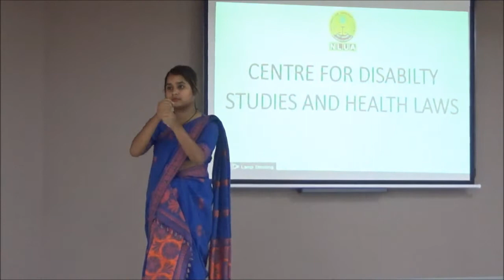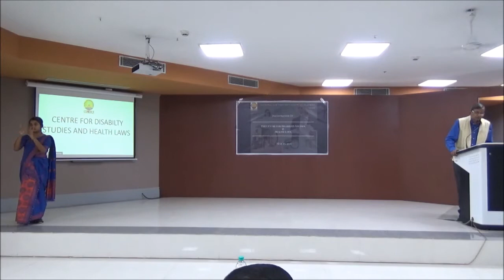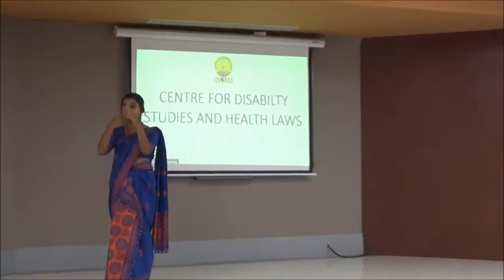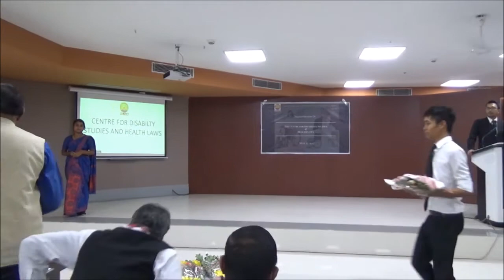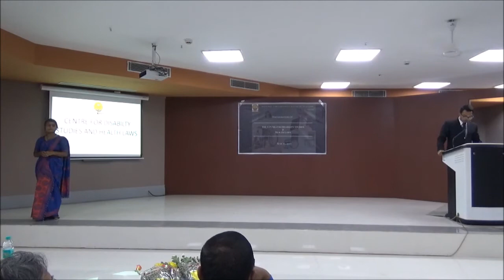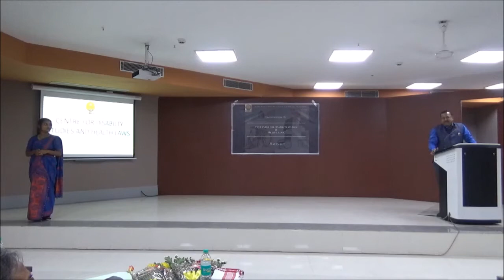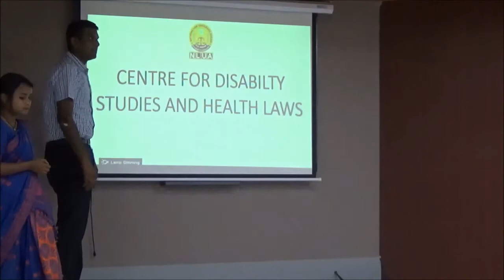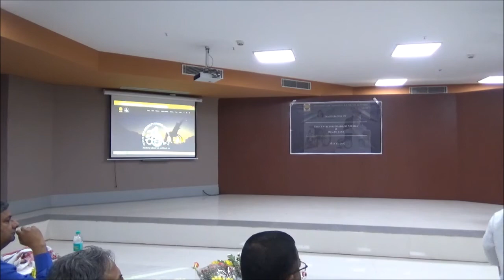Inauguration Ceremony of Centre for Disability Studies and Health Laws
Centre for Disability Studies and Health Laws has been inaugurated in presence of Shri Justice Ajit Singh, Chief Justice of Guwahati High Court; Prof. (Dr.) J. S. Patil, Vice Chancellor of NLUA; Hon'ble Mr. Justice Ujjal Bhuyan, Judge of Gauhati High Court; Prof. (Dr.) Shamnad Basheer, Managing Trustee of IDIA charitable trust; Dr. Ramani Barman, Managing Director of IIRDDA and Mr. Vinod Seshan (IAS), Deputy Commissioner of Kamrup (Rural) at Room No. 204, Administrative Block, NLUA on May 15, 2017.